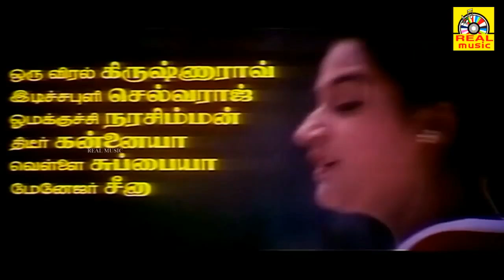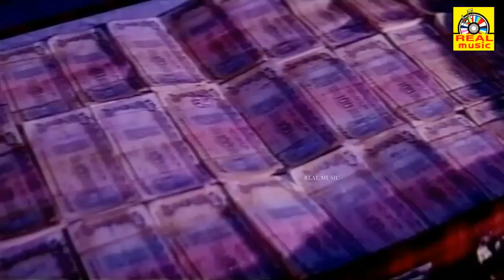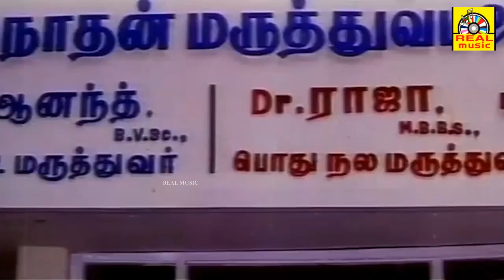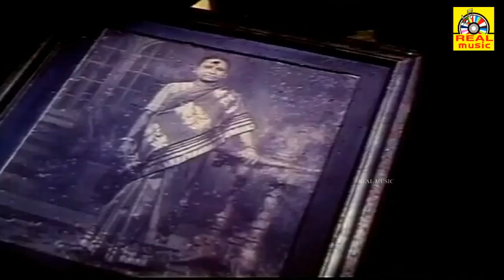வனஜா கிரிஜா | Tamil Comedy Full Movie | Ramki | Napoleon | Khusboo | Mohini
Vanaja Girija is a 1994 Indian Tamil-language comedy film directed by Keyaar. The film stars Ramki, Napoleon, Khushbu, and Mohini. It was released on 16 December 1994. The film is a remake of Engamma Sapatham (1974) written by the same writer, and it was remade in Telugu as Mama Bagunnava (1997) with Mohini reprising her role.

Produced by Meena Panju Arunachalam
Starring
Ramki
Napoleon
Khushbu
Mohini
Production
company
P. A. Art Productions
Release date
16 December 1994
Running time 150 minutes
Country India
Language Tamil

© realentertainment✅
அனைவருக்கும் நன்றி...

Hello Viewers..,